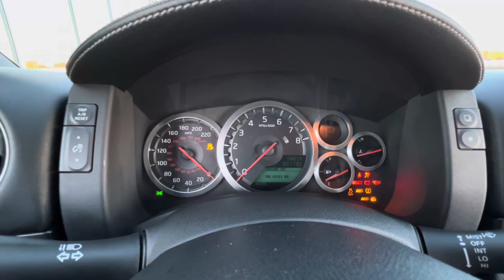2014 Nissan GT-R Black Edition w/ Mods - FOR SALE!